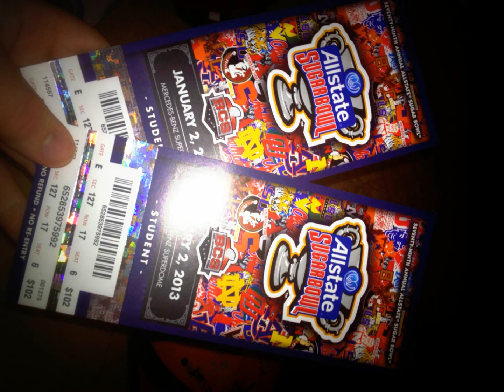Best Road Trip Ever (Sugar Bowl)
This is a video of my families 2013 Sugar Bowl trip from my perspective. I'm no movie maker, but here you go. Go Cards!

Songs-
"Ho Hey" - Lumineers
"O' Fortuna"